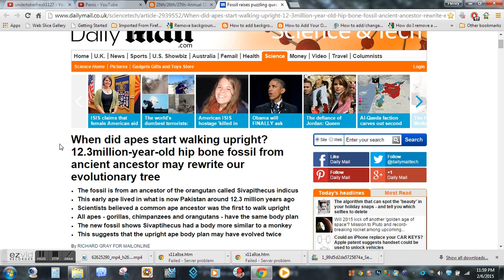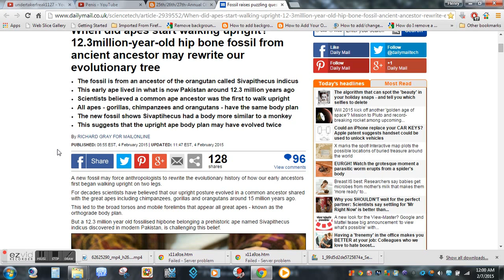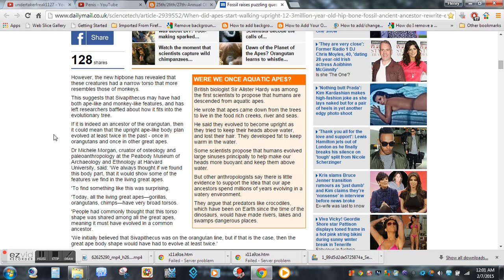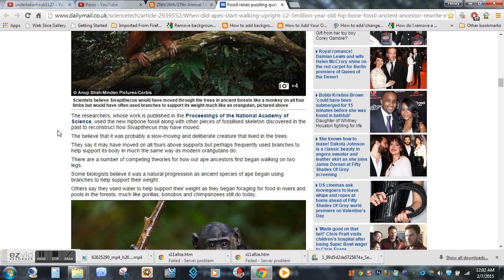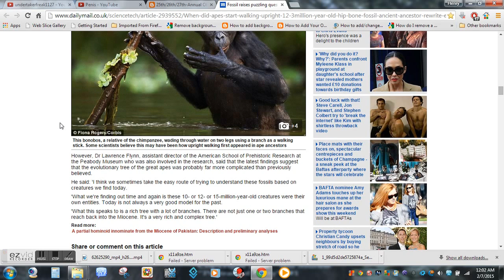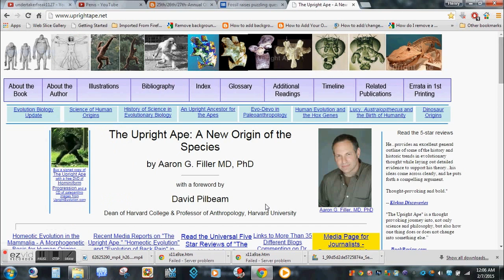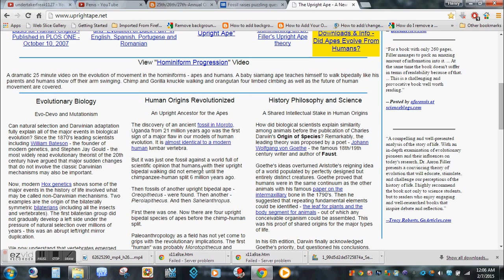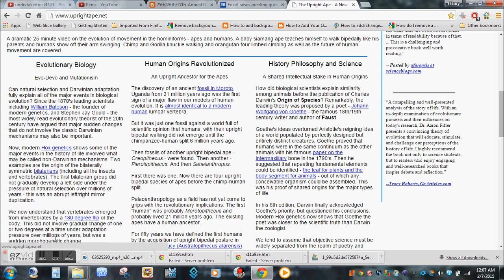Interesting article about Sivapithecus Indicus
Possibly the first ape to walk upright.